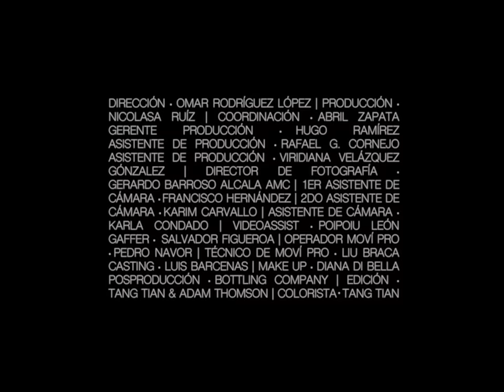The Mars Volta - Vigil (Official Video)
themarsvolta.lnk.to/themarsvolta

Lyrics:
I know the way he makes you hide
Even when the dose is fight or flight
And the obits wait for a perfect name
Clean out all the webs he left behind
And if you want, I could bury him out
By the salt on sea, in an empty grave
The past has a way of coming clean

If I didn’t know any better
I could have sworn you said,
“There will come a day for his reckoning”

It's the want of the weight when it crushed
All the centrifugal ways our lives fall in and out of place

One day you’re going to see
That everybody who claimed that you were loved have left
Because one by one they would disappear
Claiming all your wolves were symptoms of deceit

“Don’t let your tongue slit your throat!”
That’s what they always said
This is one last chance that you’ve got to take

Underneath all your doubt laid a serpents egg
Hissing his way out
You were told,
Severed tongues can’t fall onto their swords
Because you’re the only voice that calls

It’s the want of the weight and the rush of the centrifugal fate we all want to escape

Cast:
Jean Wolf Moise Torchon
Isabel Luna
Melissa Mosquera
Alexis Cordova

Dirección: Omar Rodríguez López
Productión: Nicolasa Ruíz
Coordinación: Abril Zapata Gerente
Producción: Hugo Ramírez
Asistente De Producción: Rafael G. Cornejo
Asistente De Producción: Viridiana Velázquez Gónzalez
Director De Fotografía: Gerardo Barroso Alcala AMC
1er Asistente De Cámara: Francisco Hernández
2do Asistente De Cámara: Karim Carvallo
Asistente De Cámara: Karla Condado
Videoassist: Poipoiu León Gaffer, Salvador Figueroa
Operador Moví Pro: Pedro Navor
Téchnico De Moví Pro: Liu Braca
Casting: Luis Barcenas
Make Up: Diana Di Bella
Posproducción: Bottling Company
Edición: Tang Tian & Adam Thomson
Colorista: Tang Tian